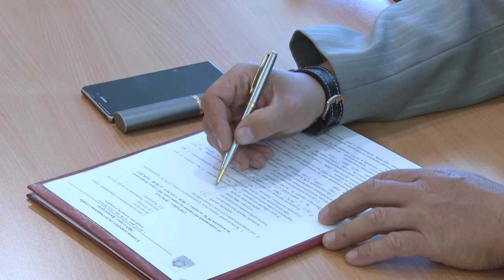Десна-ТВ: В администрации города состоялось еженедельное рабочее совещание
18 июня представители городских инфраструктур отчитались о проделанной работе за неделю и обсудили предстоящие события. Подробности в сюжете.